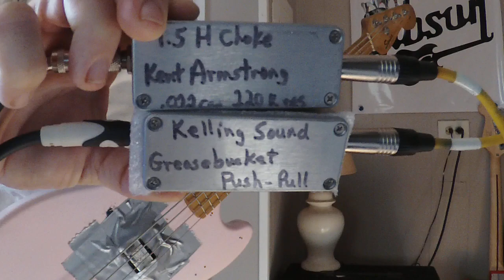Seymour Duncan 8.3k Neck Pickup--Choke--Bass Guitar + Drum Only--Cream--Sitting On Top Of Thee World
8.3k SRB 1 neck pickup and a Kent Armstrong choke.